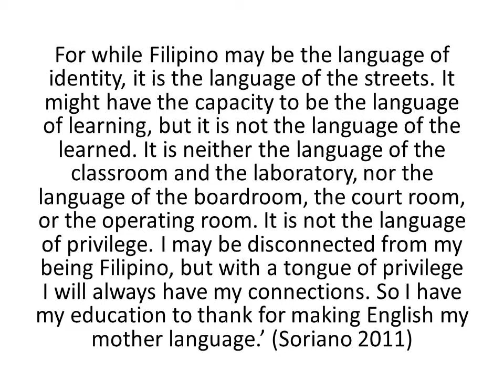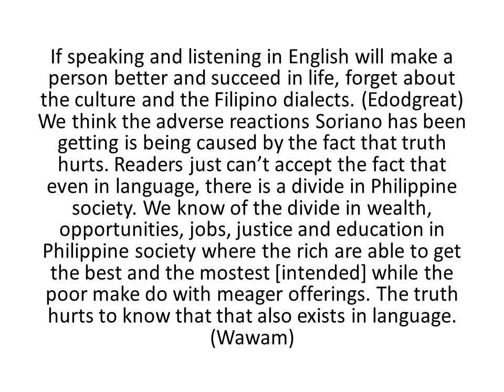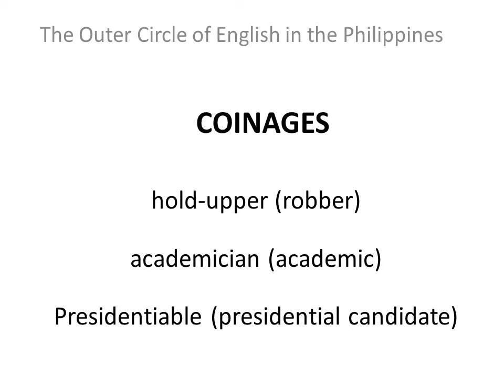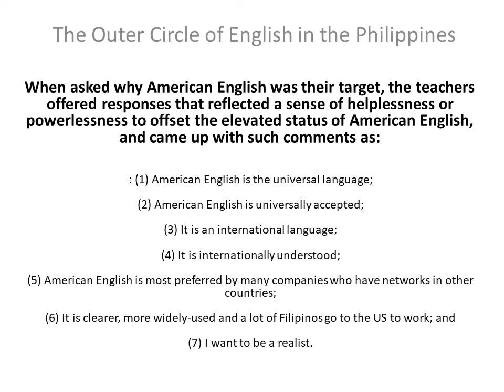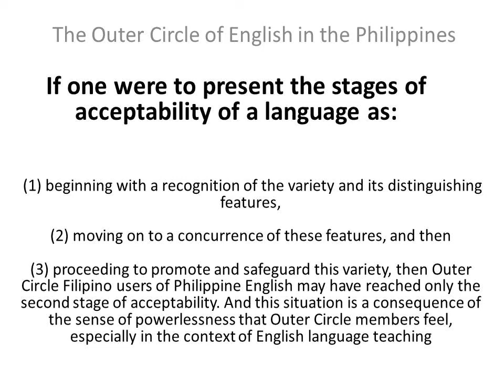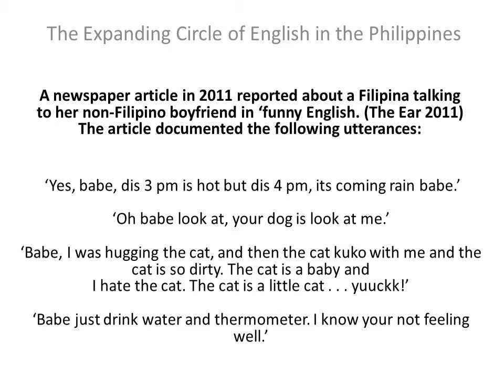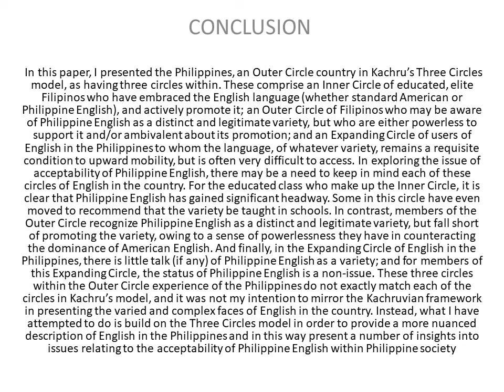Philippine English Revisited by Isabel Pefianco Martin - Arcilla Report